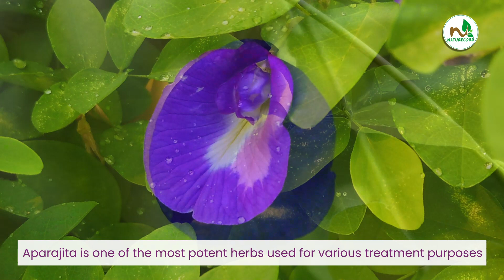Amazing Rainy Season Flowering Plants ! 🌺🌺🌺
Welcome to Naturecord! In this captivating video, we bring you a delightful showcase of Amazing Rainy Season Flowering Plants that will add a burst of colors and fragrance to your garden during the monsoon.
The rainy season presents a unique opportunity for nature's beauty to unfold, and these flowering plants are sure to impress even the most seasoned gardeners. We have carefully curated a collection of stunning blooms that thrive in the rainy weather, making your garden a visual treat. These flowers not only add color and vibrancy to the landscape but also have cultural and spiritual significance.

From the delicate plumeria to the vibrant marigold, charm of lilies and hibiscus each flower has its unique beauty, these rain-loving plants will leave you awe-inspired.
Whether you are an avid gardener or a nature enthusiast, this video is a must-watch for everyone seeking inspiration for their rainy season garden. So, sit back, relax, and enjoy the enchanting beauty of these Amazing Rainy Season Flowering Plants.